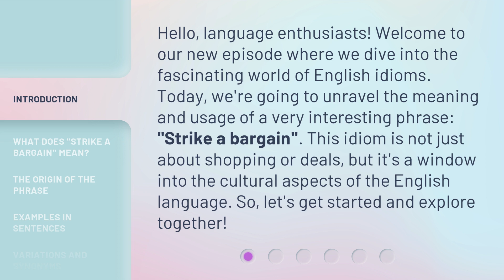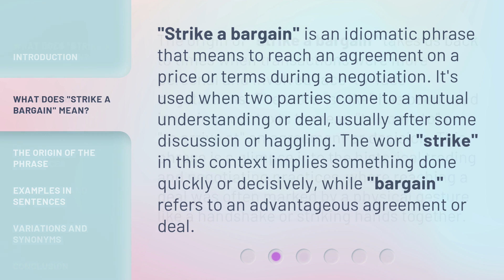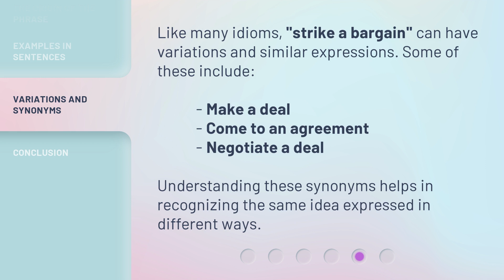Strike a Bargain: Unveiling the Secrets of Idiomatic English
00:00 • Introduction - Strike a Bargain: Unveiling the Secrets of Idiomatic English
00:36 • What Does "Strike a Bargain" Mean?
01:05 • The Origin of the Phrase
01:37 • Examples in Sentences
02:04 • Variations and Synonyms